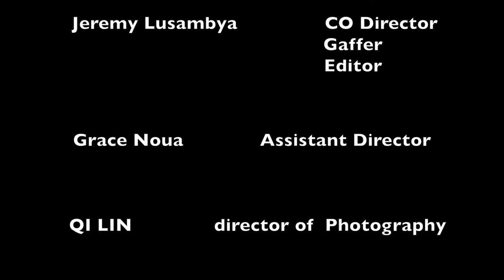Killface (Award Winning Short Film)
Killface is a short film that's follows two young guys nani aka killface and jack, who live a double life. as they are both sent to kill each other, who is going to be the Last Man Standing?

  if you like the short film plz rate it on IMDB

to keep up with up and coming episodes follow killface on instagram

   Killface

                        credits

Patrick lualua                                 Producer
                                                        Director
             Writer

Jeremy Lusambya         Co-Director
       Gaffer
       Editor

Grace Marie Noua     AD

Qi Lin Yu              Dop

Ayush Anand      Visual effects

     Futuring:
Jeremy Lusambya             NANI (KILLFACE)
Patrick  lualua                    JACK. (SNIPER)
Qi Lin                                   Victim

                   Music
 Cinematic sounds

  Drone shot
 N.Q.H.Q Entertainment